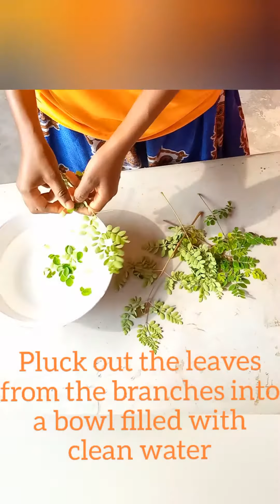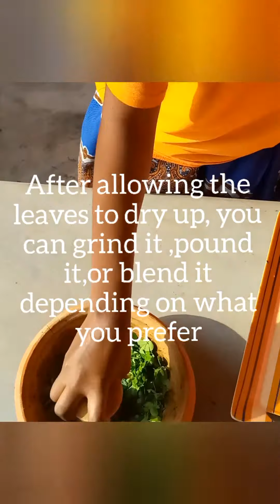How To Make Moringa Oil At Home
Hi guys!😊

If you are new here please remember to subscribe and click on the notification button , so that you will be notified when I upload a new video, like this video and share it with your friends and family.

On this channel, I share DIYs on growing natural hair, personal vlogs and a little bit of everything.

Egg hair mask for longer and thicker hair